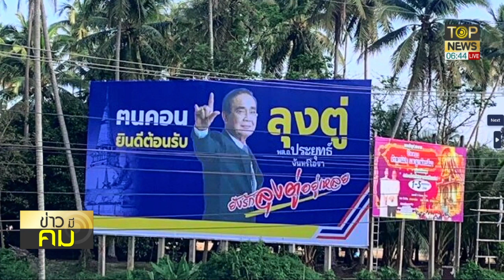เมืองคอนคึกคัก!ขึ้นป้ายตอนรับ พล.อ.ประยุทธ์ ลงพื้นที่ | TOP HIGHLIGHT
เมืองคอนคึกคัก!ขึ้นป้ายตอนรับ พล.อ.ประยุทธ์ ลงพื้นที่

ช่อง 77 : กล่อง PSI, INFOSAT, GMMZ, CSAT, TIK , 3BB, TOT
ช่อง 658 : กล่อง AIS
ช่อง 210 : IPM